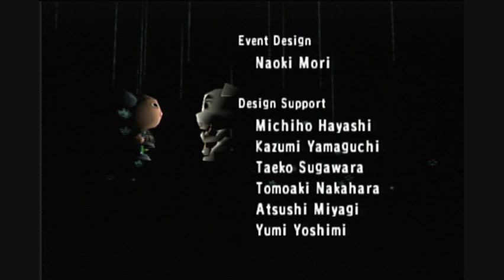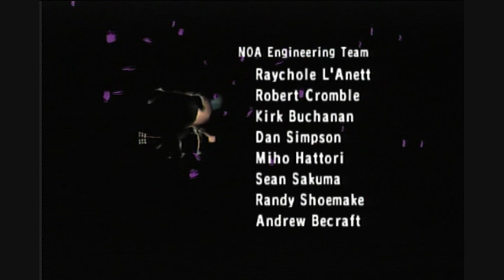Let's Play Animal Crossing-Day 20 I LUV YOU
howdy, today we take a listen to K.K Slider, and get the golden shovel! If you like this remember to hit the like button and sub also I'm trying a new render setting with this one, I hope it turns out ok, if not let me know.